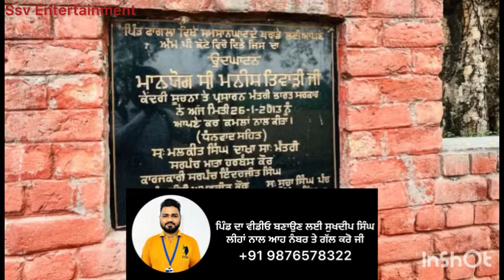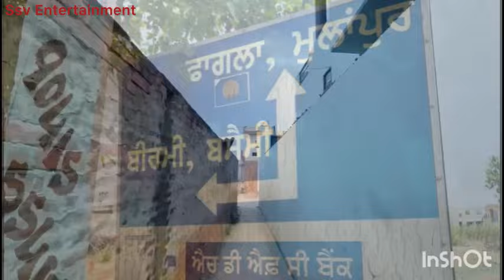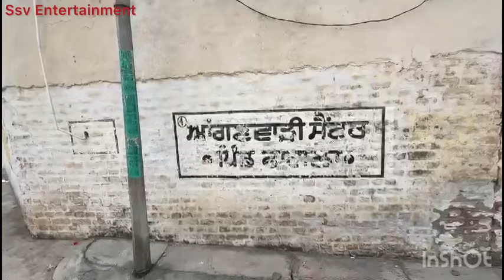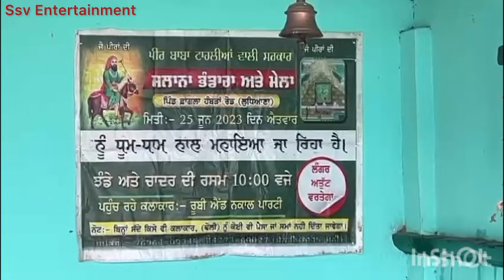Phagla pind part 2 | pind Punjab de | Punjab village documentaries